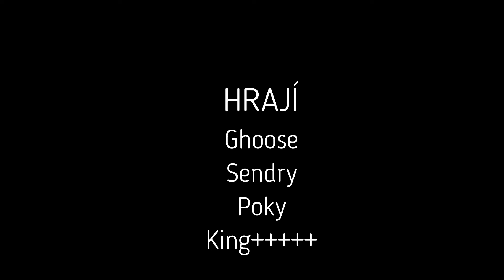Dayz Titáni CZ 21 Vracíme se pro Pokyho